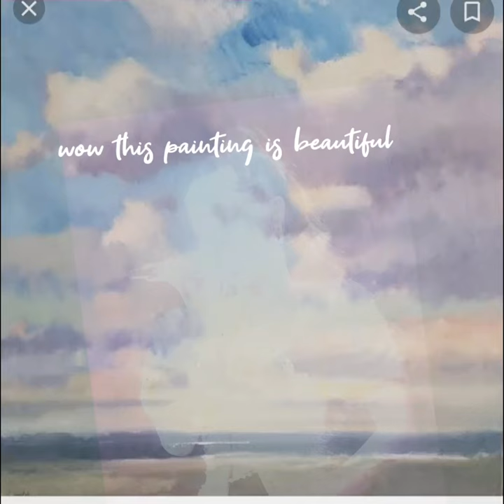painting is beautiful,who is the artist?